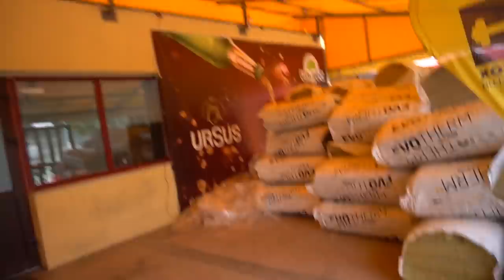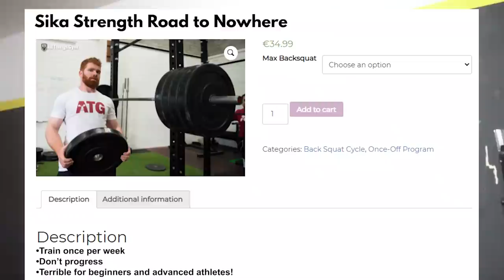Clarence and The Sika Boys Train in Romania ft. Gabriel Sincraian